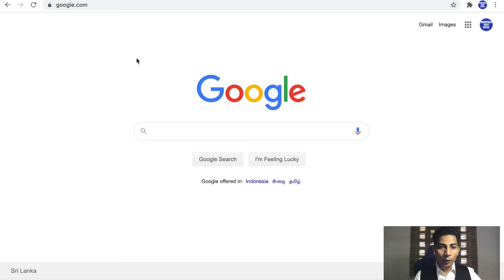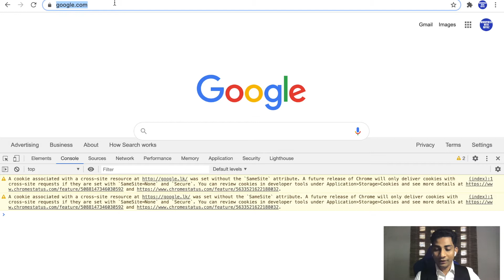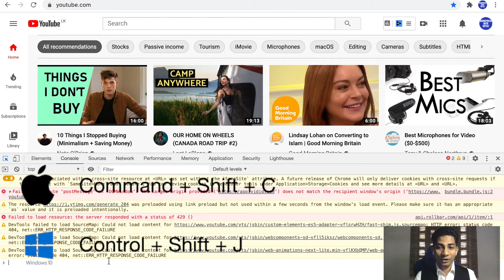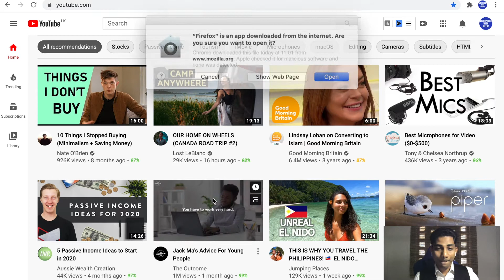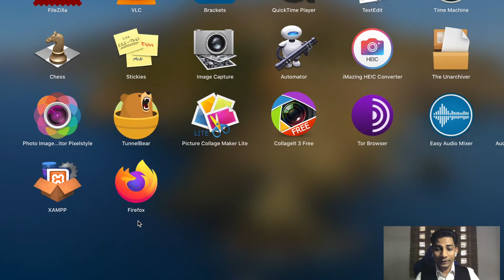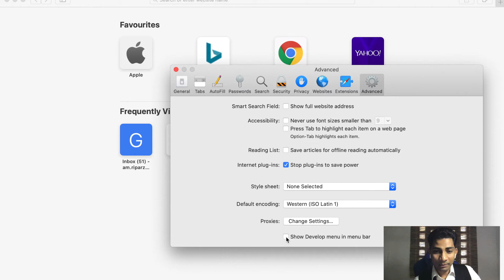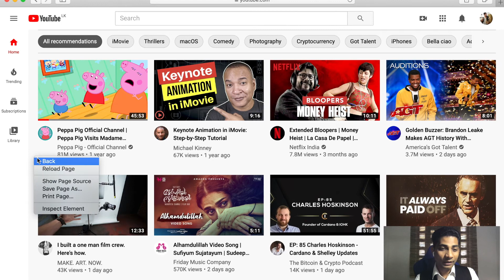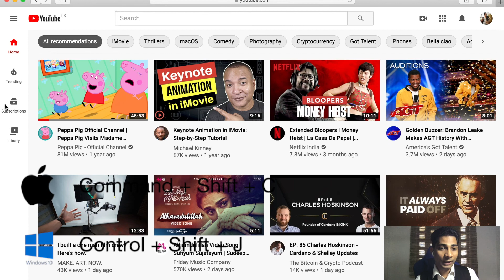How To Check the Console Error In Google Chrome, In FireFox & in Safari || WordPress With Riffaz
In this tutorial Riffaz explains how to check the console error in google chrome.
In this tutorial Riffaz explains how to check the console error in FireFox.
In this tutorial Riffaz explains how to check the console error in Safari.
This is a step by step guide to check your browser console error in google chrome, firefox and in safari
0:00 - Tutorial intro
0:17 - When or why do you have to check console errors in browser
0:52 - How to check console error in Google Chrome
3:21 - How to check console error in FireFox
4:54 -  How to check console error in Safari